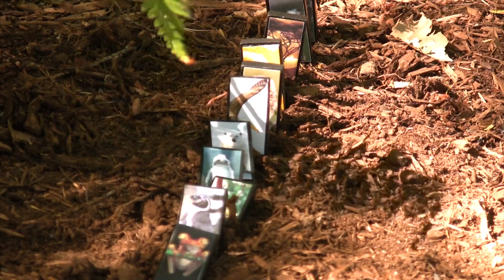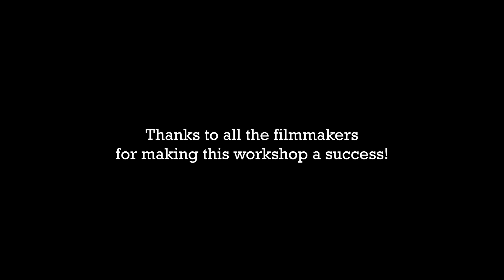Highlights TerreWEB filmworkshop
A compilation of the outtakes from the five TerreWEB student videos that were shot during a three day workshop with LA filmmaker Randy Olson during September 2012.